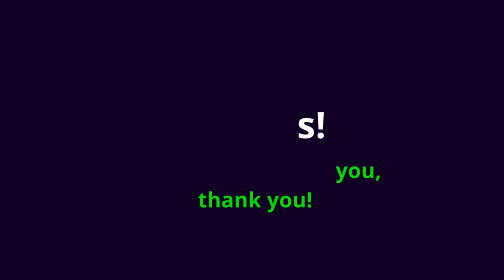NOS HIZO RICOS - POR AMOR #18 -SINTONÍZATE CON DIOS